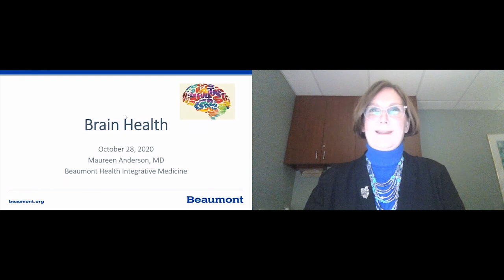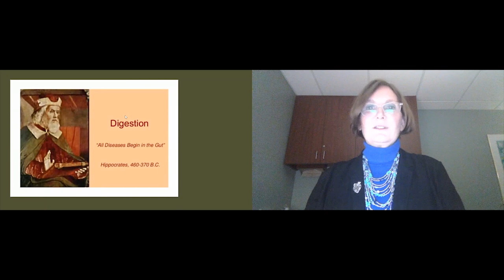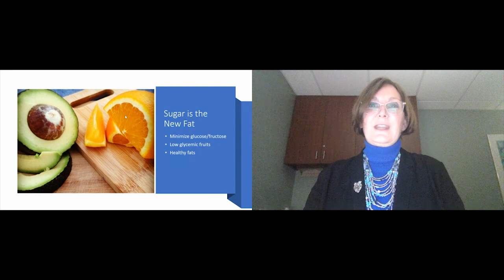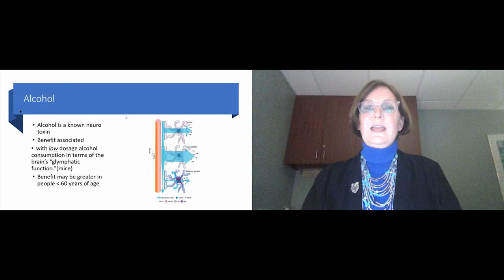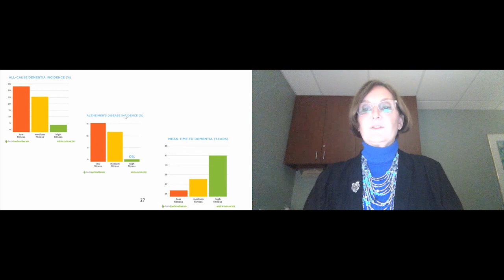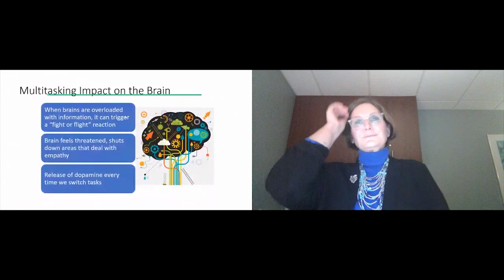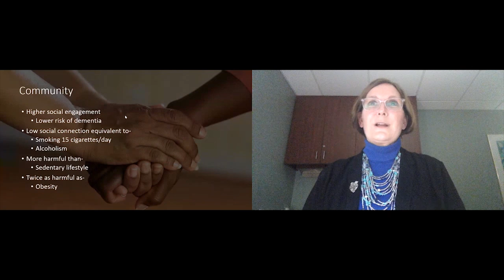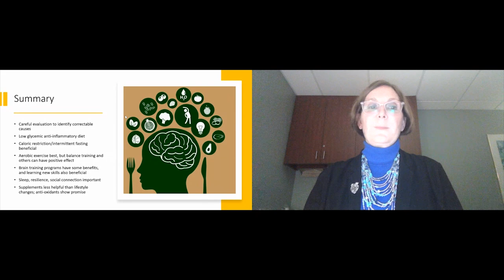Brain Health & Controlling Anxiety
Dr. Maureen Anderson, MD, from Beaumont Health Integrative Medicine, discusses how anxiety and stress affects your overall health, and plays an important role in how you fight disease.